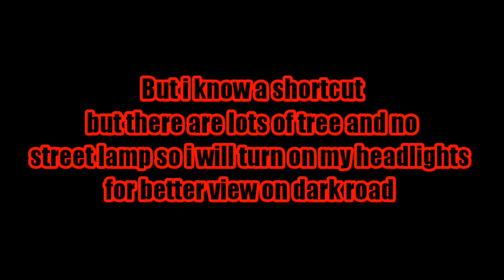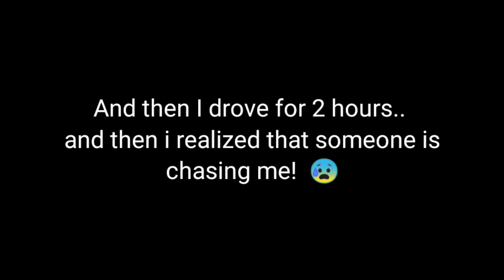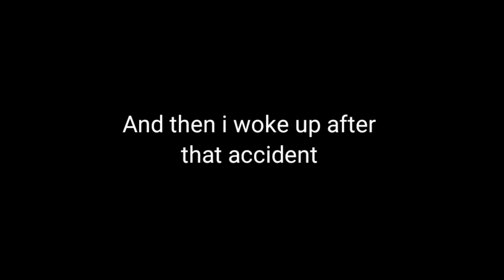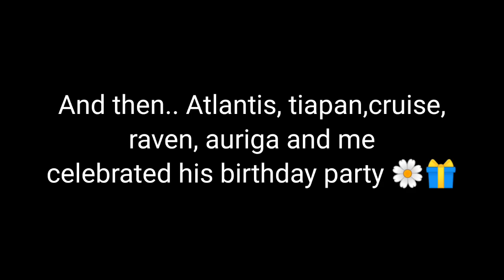A Horror journey Gone Wrong💀 | Short horror Movie👽 | Rally fury 😰😭👹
I tried my best to make this video..